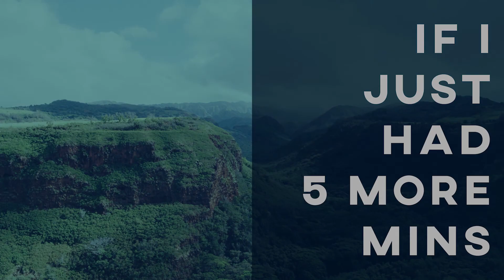If I Just Had 5 More Minutes | Lasting Love: The Covenant